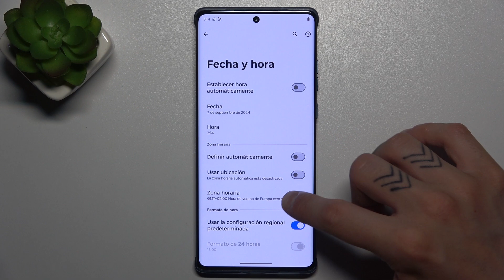Cómo configurar fecha, hora y zona horaria en Motorola Edge 50 Fusion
Te guiaremos paso a paso para ajustar los parámetros de tiempo tanto de forma manual como automática en Motorola Edge 50 Fusion.

Cómo ajustar la fecha, hora y zona horaria en Motorola Edge 50 Fusion.
Pasos para configurar la fecha, hora y zona horaria en Motorola Edge 50 Fusion.
Método para establecer la fecha, hora y zona horaria en Motorola Edge 50 Fusion.
Instrucciones para definir la fecha, hora y zona horaria en Motorola Edge 50 Fusion.
Procedimiento para configurar la fecha, hora y zona horaria en Motorola Edge 50 Fusion.